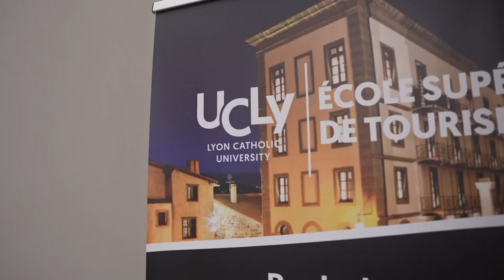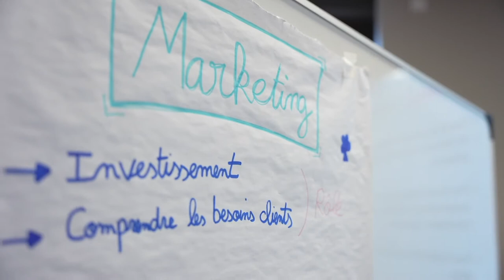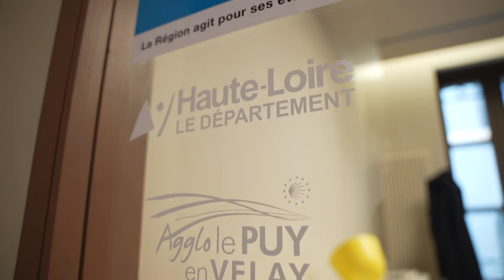Le Bachelor Tourisme au Puy-en-Velay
Le Bachelor Tourisme, situé au Puy-en-Velay, forme des cadres intermédiaires et supérieurs dans le domaine du tourisme, de l’hôtellerie et de la restauration, capables de gérer des établissements publics ou privés et de manager des équipes dans un environnement éthique et bienveillant.

Accessible après un Bac + 2, il permet une poursuite d’étude en 3e année et la validation d’un double diplôme :

◉ Un titre RNCP Niveau 6 (dispensé par CCI France) :  Responsable d’un centre de profit Tourisme-Hôtellerie-Restauration (THR)
◉ Un certificat UCLy « Vers un tourisme bienveillant pour répondre aux évolutions sociales, économiques, technologiques et géopolitiques »